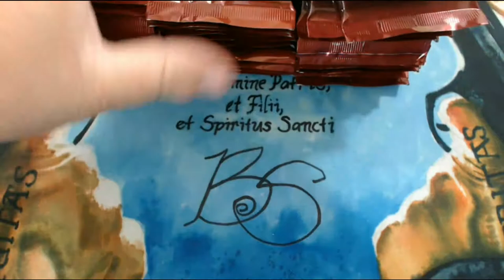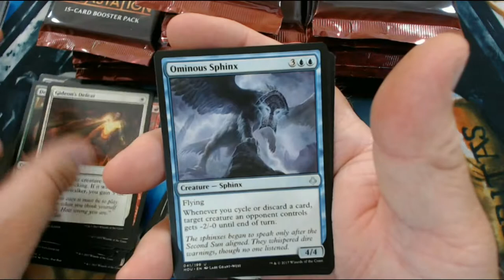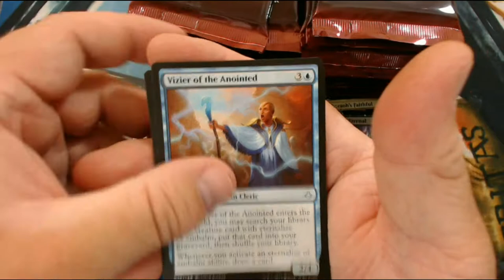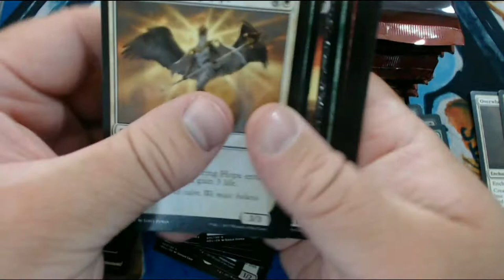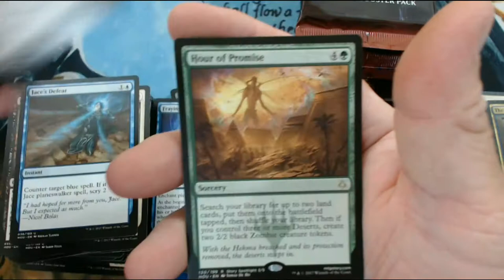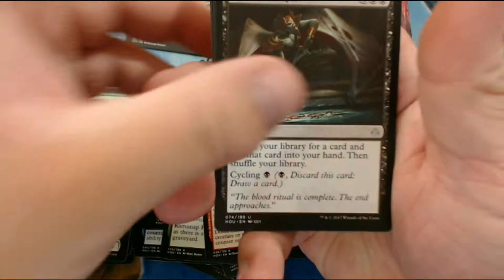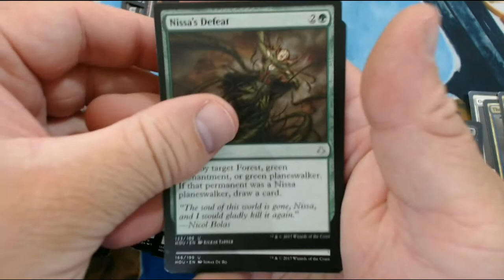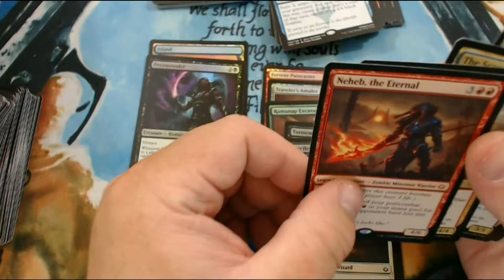Hour of Devastation Booster Box Opening!!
Today we crack open a booster box of Hour of Devastation for your viewing enjoyment. Can this box stack up to the other good pulls? Let's see if HOU treats us well!